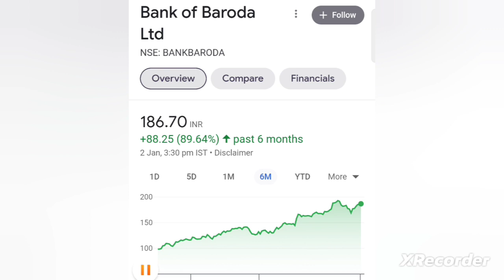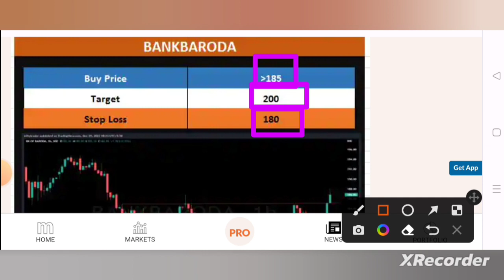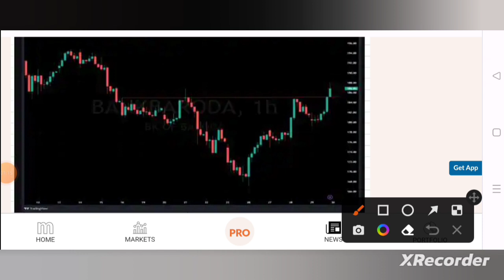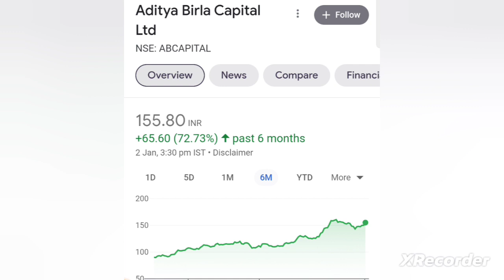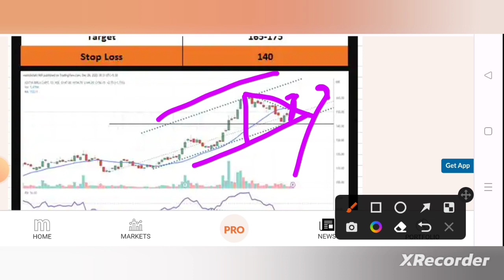Bank of Baroda 💥 Aditya Birla Capital ♦️ News 💥 Shares to buy for short term.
this video is only for educational purposes. we are not responsible for any laws. please make your investment after reading all the document careful and with the advice of your financial advisor. we are not SEBI registered. thanks for watching this video. please subscribe this channel for more updates.